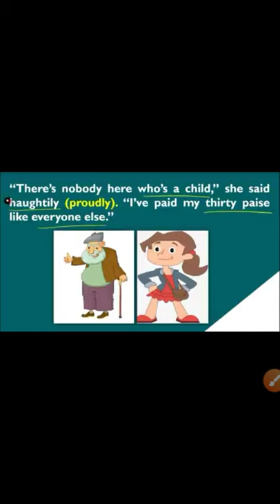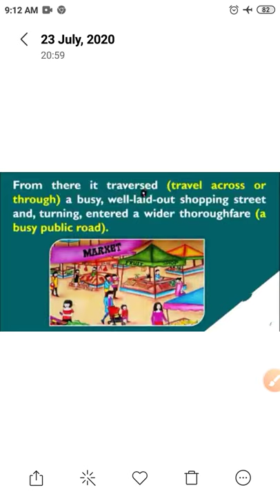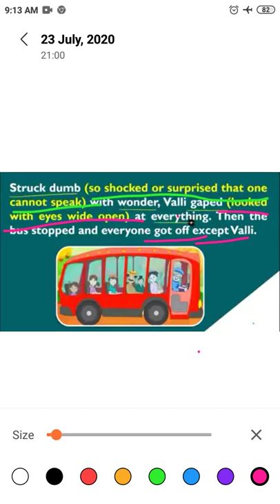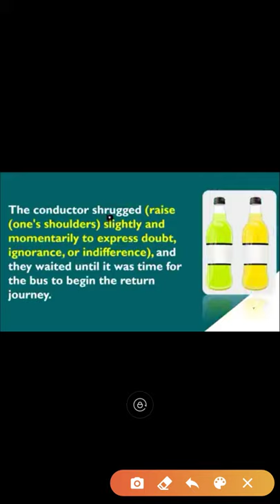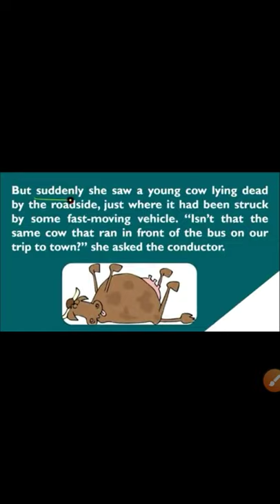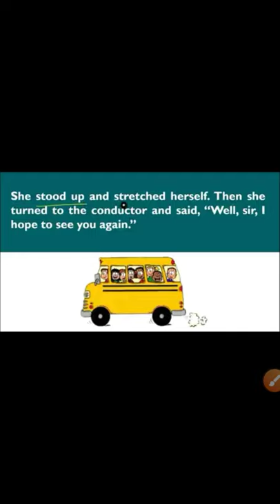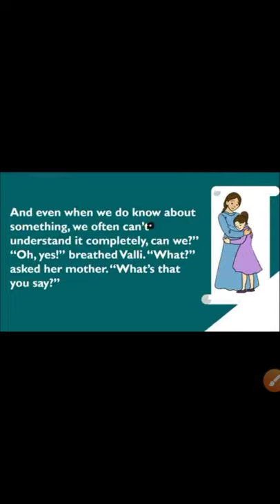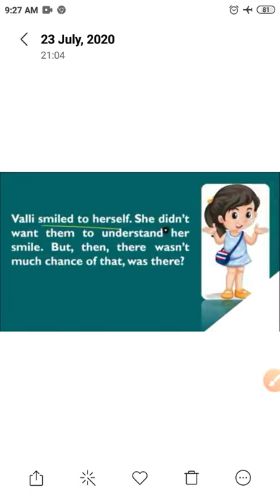English class-10_L-9_Madam Rides the Bus_part-3